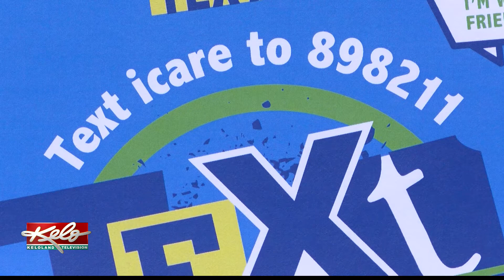High school students can text the Helpline Center